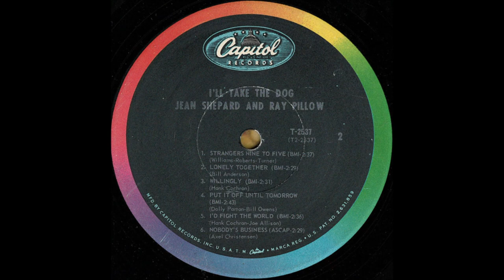Jean Shepard and Ray Pillow - Nobody's Business [1966].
[ 1923 - Written by  - Axel Christensen].
Many Different Compositions

Issued  on   LP  " I'll Take The Dog "  [1966].
Also Recorded 1964 [w/Cal Smith] - [unissued - released 1996]

 Recorded  13 April 1966 - [no. 13066] -
Jean Shepard [vcl leader/vcl duet/vcl solo/vcl duet]
Ray Pillow [vcl duet/vcl solo/vcl duet]
other musicians unknown...Producer:  Marvin Hughes.

RAY PILLOW
Born Herbert Raymond Pillow in Lynchburg, VA  4 July 1937
Member of Grand Ole Opry Since 1966
1994 Virginia Country Music Hall of Fame
Active from 1963 to Present